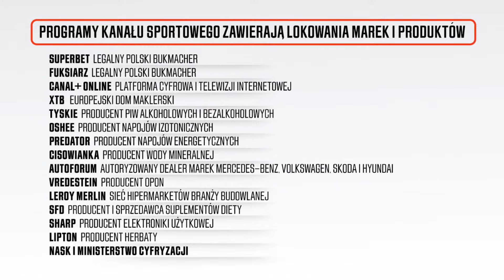KRZYSZTOF ZANUSSI U MAŁGORZATY DOMAGALIK: DOGRYWKA! NIECH GADAJĄ #60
Krzysztof Zanussi, legendarny reżyser i scenarzysta gościem Małgorzaty Domagalik w programie "Niech Gadają". Czas na drugą część rozmowy. Zapraszamy! Partnerem programu jest Cisowianka